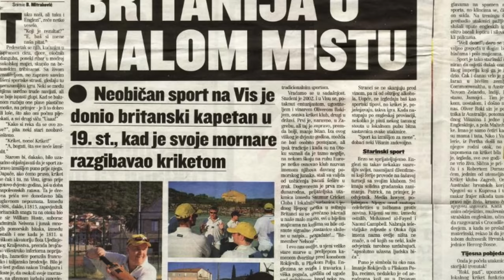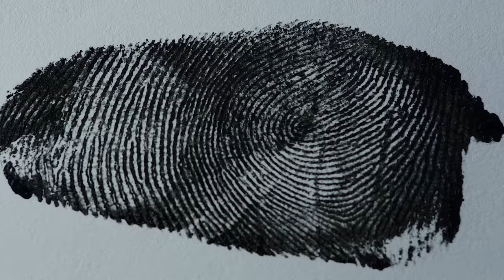25 Things You Would Not Expect to Find on a Croatian Island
Did you know that a Croatian island holds the prestigious title of being the first place to abolish slavery way back in 1214? Delve into the captivating history of Croatia's islands as we unveil remarkable facts!

Join us on a mesmerizing journey through time as we explore the oldest public theatre in Europe, dating all the way back to 1612 and nestled on one of Croatia's picturesque islands.

Curious about the Croatian island that played host to both the shipwrecks of St. Paul and the legendary Odysseus? Discover the secrets of this mythical destination!

Be astonished by the extraordinary feat of a rock-built monastery, complete with its very own grand piano. Picture this: 12 dedicated monks tirelessly carrying the piano overland, all while savoring a staggering 56 liters of wine in a mere 8 hours. This captivating island tale will leave you in awe.

Did you know that Croatia boasts a cricket tradition spanning over 200 years, rivaling even the United Kingdom? Witness the passion and dedication of the players as we uncover the island where this timeless sport has found its European home.

With over 1000 islands to explore, Croatia's Adriatic paradise holds endless wonders just waiting to be discovered. Join us on an unforgettable journey, unveiling 25 fabulous attractions that will leave you spellbound.

Don't miss out on the magic that awaits you. Embark on this enchanting adventure and let Croatia's islands captivate your heart.

Be part of the story by buying me a coffee or something stronger

Want to learn more about the realities of living in this flawed but majestic country?

Video produced by Igor Vuk of Wolf Media.

With thanks to Romulic and Stojcic for the photographs.